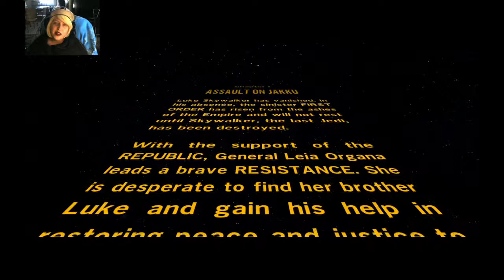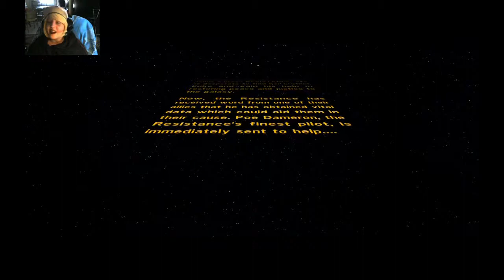LEGO Star Wars The Force Awakens - Part 2 - Attack on Jakku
Chapter 1 Attack on Jakku: “Thirty years later… Luke Skywalker has vanished. In his absence, the sinister First Order has risen from the ashes of the Empire and will not rest until Skywalker, the last Jedi, has been destroyed.

With the support of the Republic, General Leia Organa leads a brave Resistance. She is desperate to find her brother Luke and gain his help in restoring peace and justice to galaxy.

Now, the Resistance has received word from one of their allies that he has obtained vital data which could aid them in their cause. Poe Dameron, the Resistance’s finest pilot, is immediately sent to help…”